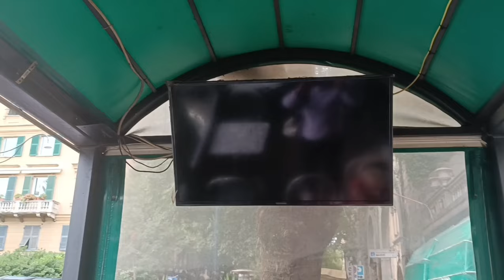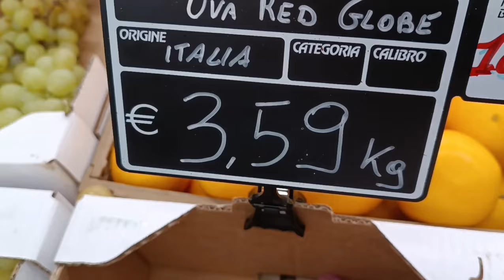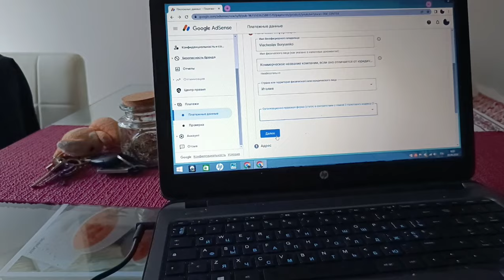20 settembre 2024